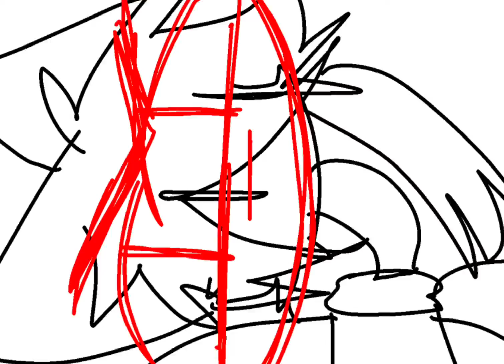🅱️ONELESS PIZZA!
IM DEADASS NOT MAKING DAT PIZZAH. 🥶🥺💅